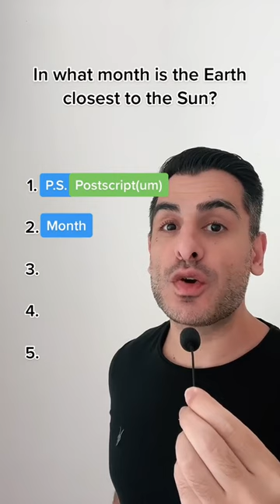Harder than they sound. How many you get?